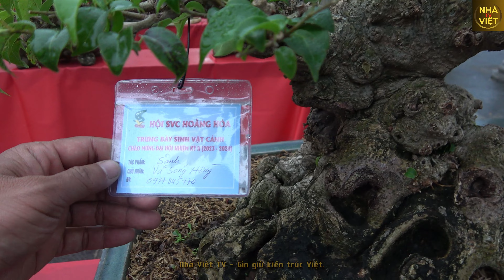Cây Sanh - Vũ Sóng Hồng | Triển Lãm Hoằng Hóa 2023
Triển lãm Hoằng Hóa, Thanh Hóa 2023 là một cuộc triển lãm quy mô cấp huyện. Với hơn 400 tác phẩm được mời đích danh. Rất nhiều cây nổi tiếng được mang tới thi đấu. Mỗi tác phẩm mỗi vẻ và được rất nhiều người yêu cây cảnh nghệ thuật trên toàn quốc quan tâm. Hãy cùng chúng tôi review các tác phẩm tiêu biểu nhé